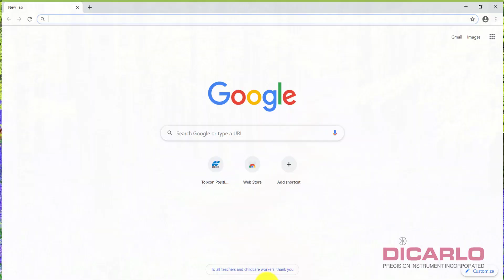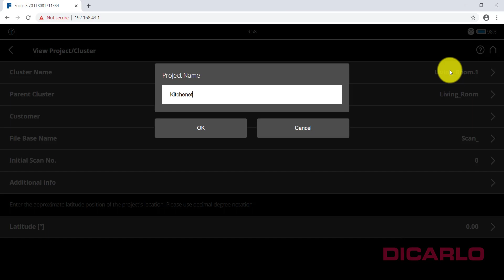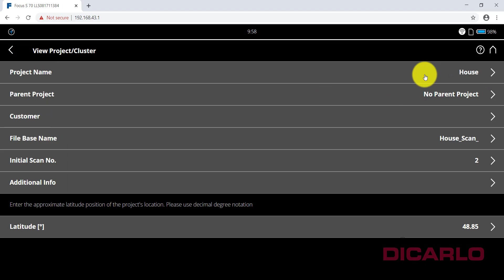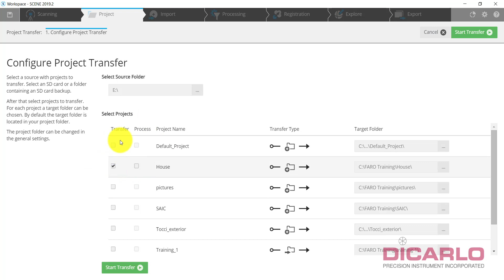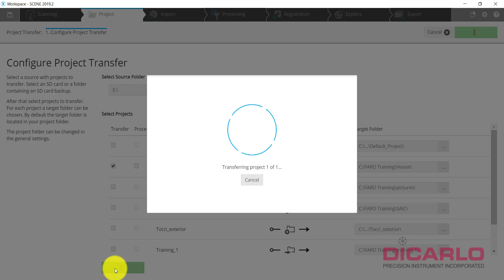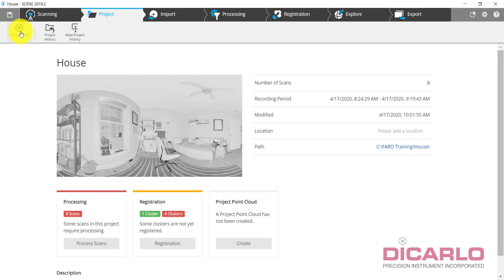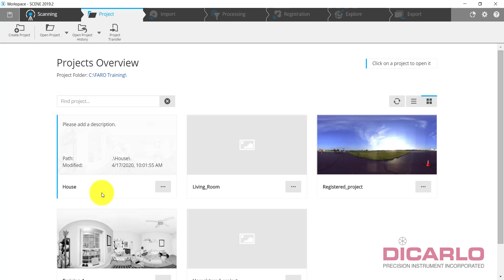FARO SCENE Managing Projects and Clusters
A quick run down of what happens when embedding clusters inside projects when scanning with a FARO Focus S150 (or as a matter of fact any other FARO Focus laser scanner).